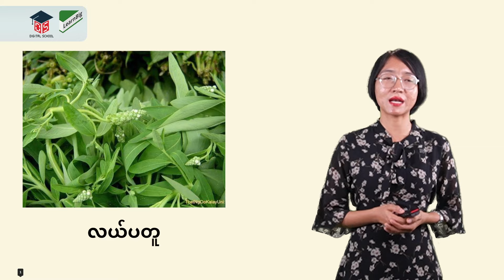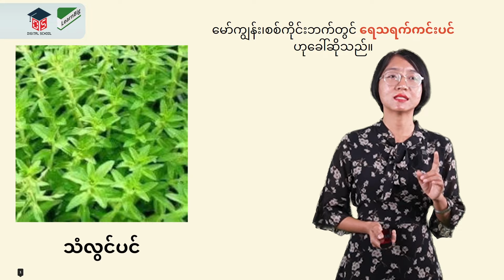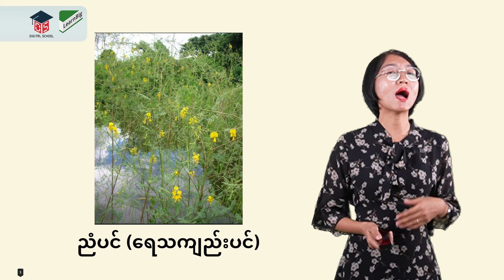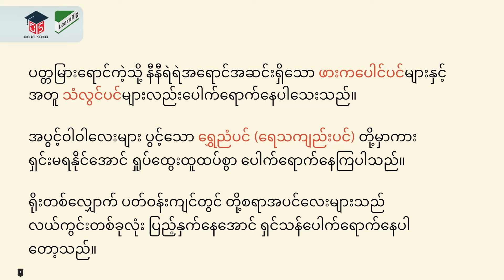G5 MM ရိုးတစ်လျောက် အပိုင်း၂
GRADE 5 / MYANMAR ရိုးတစ်လျှောက်ကဗျာ_အပိုင်း(၂)  by Teacher May
GRADE 5 ကလေးများ online မှတစ်ဆင့် အခမဲ့ ပညာသင်ယူနိုင်ပါသည်။
Digital School သင်ခန်းစာ video များကို အောက်ပါ links များမှ မိမိကြိုက်နှစ်သက်ရာ
အတန်းနှင့် ဘာသာရပ်များကို ရွေးချယ်ကာ လေ့လာသင်ယူနိုင်ပြီဖြစ်ကြောင်း သတင်းကောင်းပါးအပ်ပါသည်။